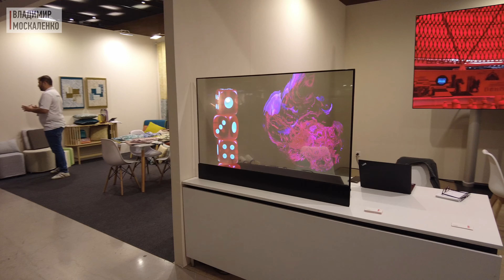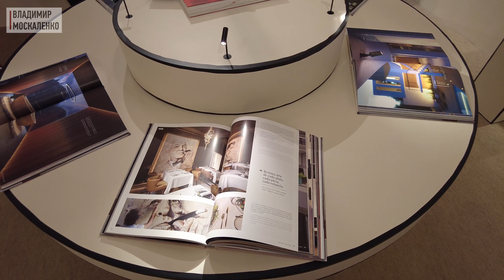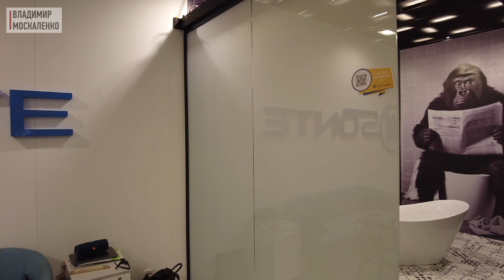Лучшее для интерьера гостиницы и ресторана. Обзор выставки Interihotel в Барселоне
В этом видео мы рассмотрим лучшую мебель и оборудование для гостиниц и ресторанов на выставке Interihotel, которая прошла в Барселоне. Здесь было представлено все для современного интерьера: контрактная мебель, сантехника, керамическая плитка и напольные покрытия для общественных пространств, системы доступа и многое другое, что поможет сделать дизайн ресторана отеля или ресторана практически безупречным и очень удобным для гостей

Если вы создаете новую гостиницу или заведение общепита или хотите обновить интерьер своего отеля или ресторана, обязательно посмотрите! От новой мебели до оборудования - здесь вы найдете все, что нужно для того, чтобы ваше помещение выглядело современно и стильно. Это идеальный способ начать свой проект по декорированию, и мы обещаем, что вы не будете разочарованы!

00:00 Интро
00:49 Выставка Interihotel
03:08 Ванные комнаты для гостиниц
05:35 Зеркала в ванной и не только
06:44 Контрактная мебель
08:13 Безопасность материалов
08:23 Напольные покрытия для общественных пространств
09:15 Метализированная плитка
09:50 Аутдор зона
11:38 Уличные перегородки
11:50 Оборудование для конференц-залов
12:30 Освещение для гостиниц и ресторанов
13:09 Подсветка указателей
13:31 Уличный свет
14:00 Системы доступа, управления светом
14:52 Акустический комфорт
15:25 Освещение для шоурумов
16:04 Затемняющая пленка (волшебное стекло)
17:10 Зона «реализованных» проектов
19:06 Выводы и впечатления